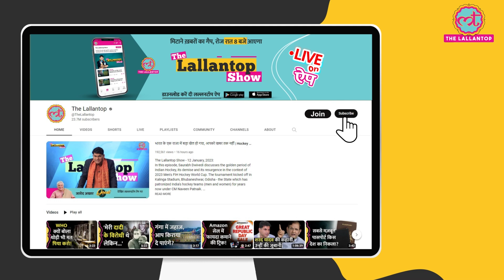'5 मिनट बाद मैं जेल का कैदी था' Amit Shah ने Nirupam Nanavaty का किस्सा सुनाया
Join us as Home Minister Amit Shah visits Junagadh, Gujarat, sharing poignant moments at the memorial event for Divyakant Nanavati. Amidst the commemoration of Divyakant Nanavati's legacy, Amit Shah emotionally recounts the tale of his imprisonment. The conversation shifts to the professional journey of Nirupam Nanavati, son of Divyakant Nanavati. Witness the heartfelt reflections and emotions expressed by Amit Shah in this exclusive video. 🙏🔍

Edited By:Asad